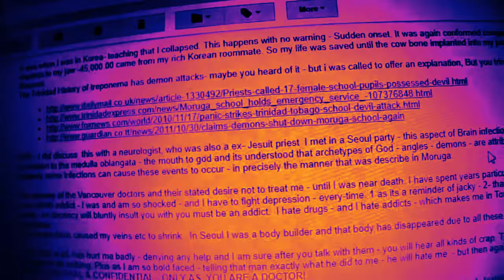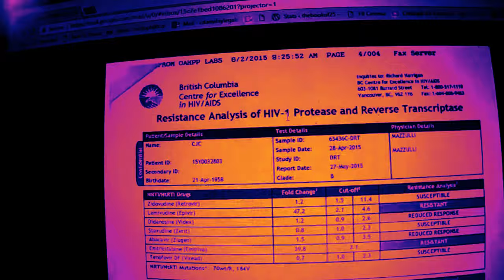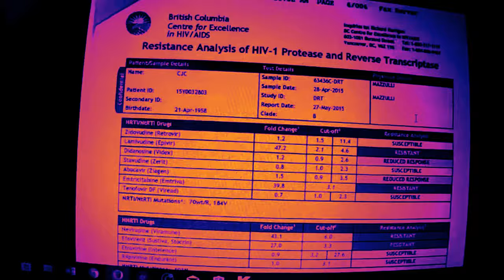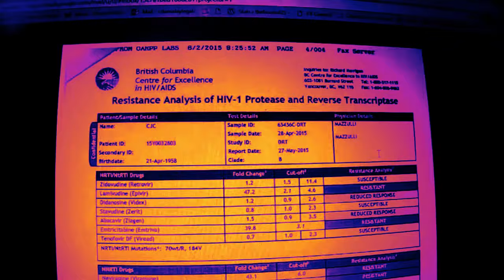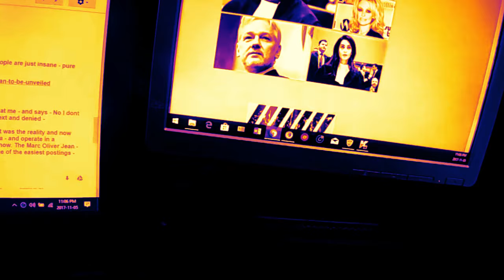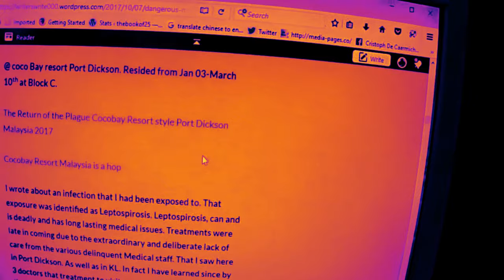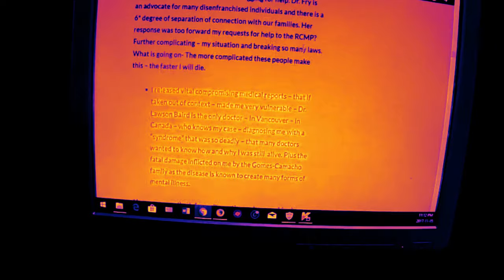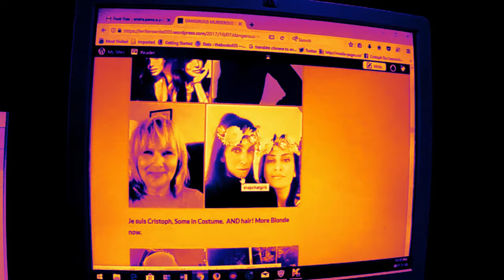Cristoph De Caermichael - Confidential Conclusion 4 Medical staff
DUE TO THE SENSITIVITY OF THE VIDEO - THE VIDEO/AUDIO WILL BE ALTERED - IF YOU ARE A DOCTOR I CAN SEND YOU ANOTHER COPY